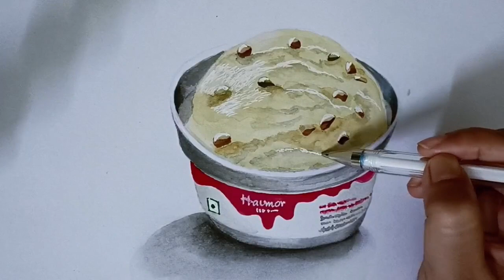how to make digital illustrations of photos on laptop o| Explained in हिंदी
Do you want to be a digital artist or graphic designer, but don’t know where to start?
Instead of painting on canvas or paper, digital painting allows you to paint directly onto a computer,
which has a number of amazing advantages
If you follow my videos, you will see more new style art that can be easily digitized.
You can learn how to do graphic designing by watching my video,
and I will share with  you more information about Digital Courses

( Order accepted )

My laptop _

Pen Tablet_

My mouse_

My Phone_

Mouse Pad_

Laptop Sticker_